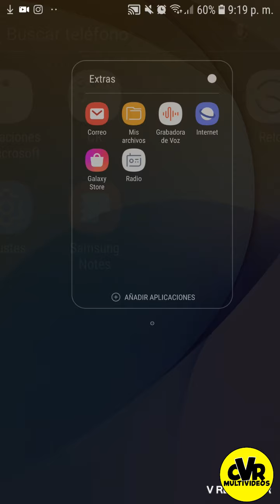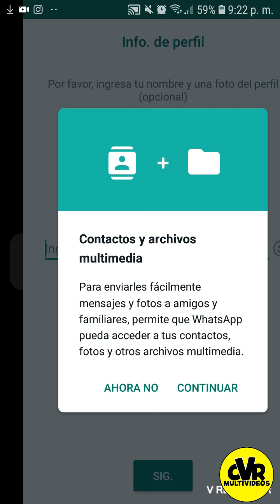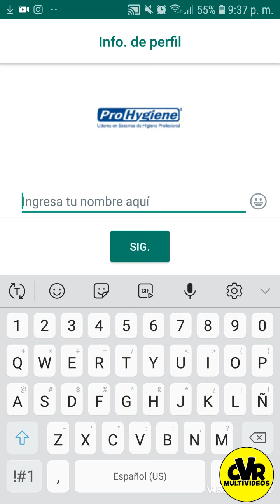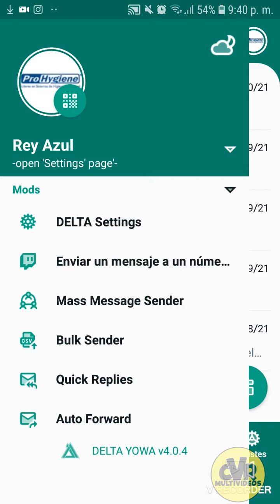Como descargar WHATSAPP DELTA simple y muy sencillo 2022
En este video te enseñamos a descargar WHATSAPP DELTA , pero es bajo tu propio riesgo aqui te dejo el link.